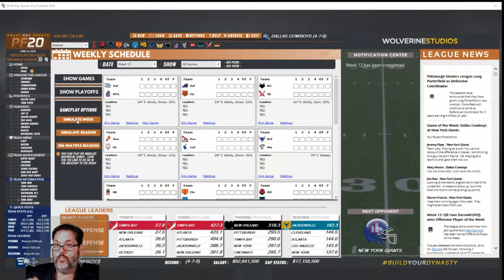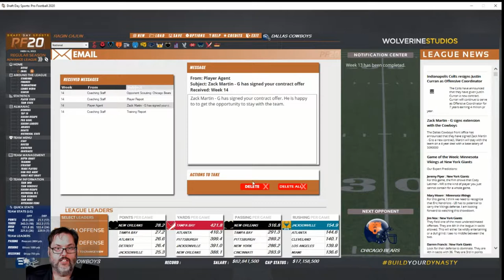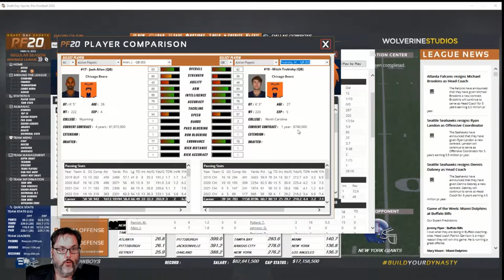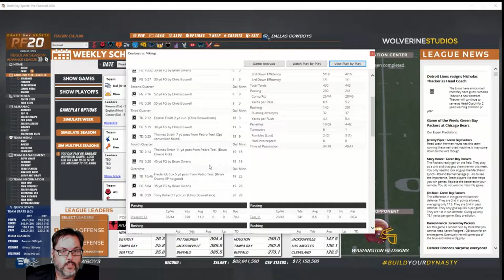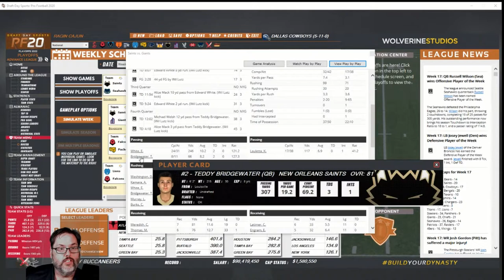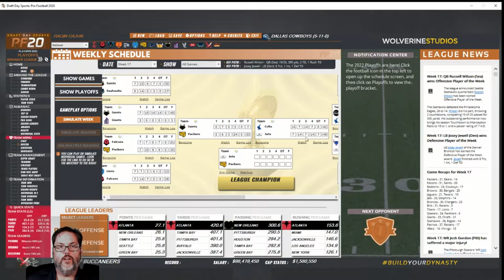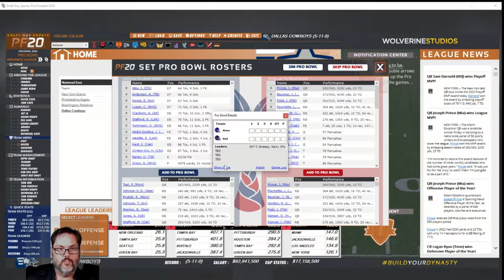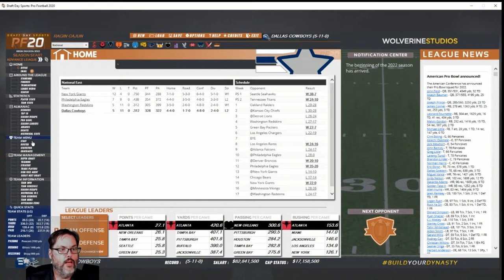DDSPF20 - Dallas Cowboys Season 4 - Ep. 4 - End of Season